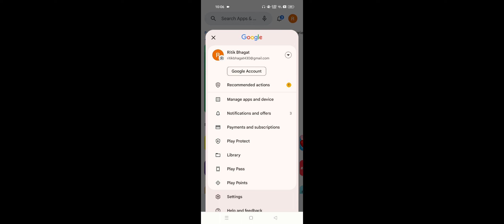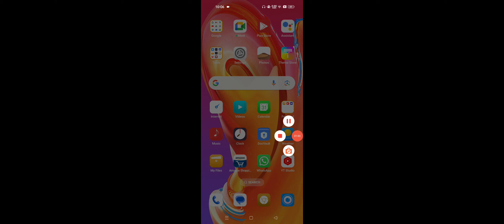Realme All Apps Update Kaise Kare, How To Update All Apps in Realme 2024